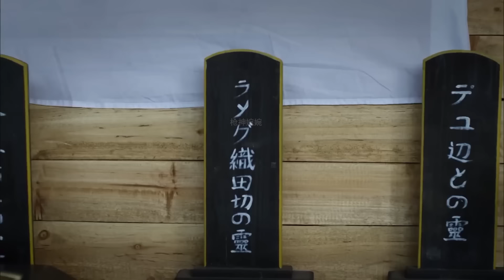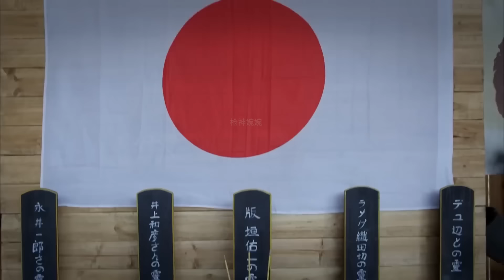電影！日軍把獵人當獵物狙殺，獵人奮起反擊，叢林之戰一觸即發 ⚔️ 抗日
LRZZ